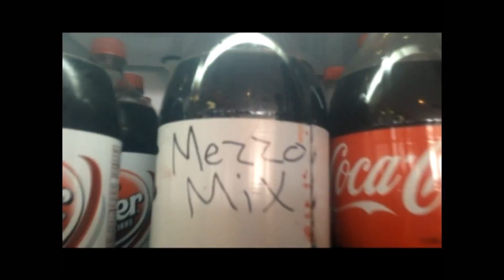Allein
Festival Submission
German, 2015

An American named Jeff goes to the foreign land of Germany. He has a clean slate, but with that comes no security of friends or family. “Allein,” is the story of Jeff becoming a new man, and his search for friendship. Will he be successful? Or will he be...allein?